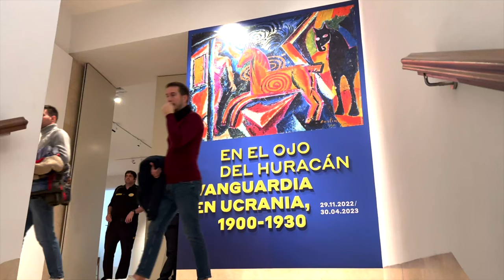UKRAINE expo "In the Eye of the Storm"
*Shot, edited and scripted by David Montero Sierra
Location: Madrid, Spain
Shot Date: 28 November, 2022
Aspect Ratio : 16:9
Type: Natsound

The Ukrainian art exhibition 'In the Eye of the Storm' opens in Madrid.

Madrid’s Thyssen-Bornemisza National Museum has secretly brought Ukrainian 20th century (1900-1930) avant-garde masterpieces.

It features some 70 artworks of different artistic trends: from figurative art to futurism or the constructivism.

The development of these artistic trends in Ukraine took place in a complex sociopolitical context: empires collapsed, the First World War, the revolutions of 1917, followed by Soviet Union.

The exhibition includes main representatives - Oleksandr Bohomazov, Vasyl Yermilov, Anatol Petrytskyi or Mykhailo Boichuck - as well as internationally recognized artists who were born and began their careers in Ukraine, such as Alexandra Exter, Wladimir Baranoff-Rossiné and Sonia Delaunay. A few artworks of prominent international avant-garde artists who worked in Ukraine and influenced the national art scene, such as Kazymyr Malevych or El Lissitzky, can also be enjoyed.

All artworks come from the National Museum of Art and the Museum of Theatre, Music and Cinema, both in Kyiv.

On display until 30 April 2023 in Madrid.

Then, the show will move to Cologne, Germany, where it will be on display until September.